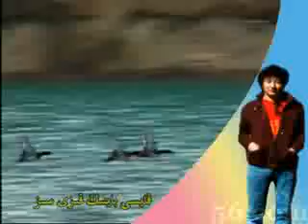marhum ahmatjan 5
uyghur guitarist